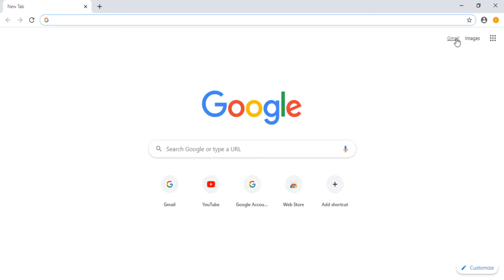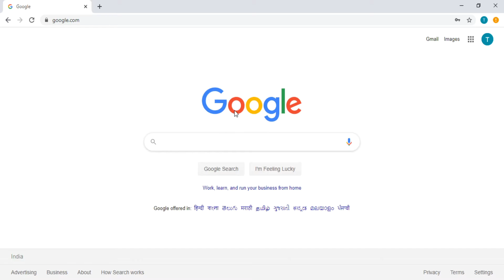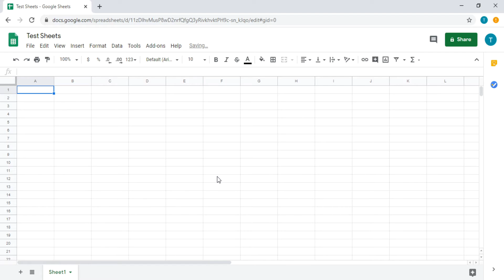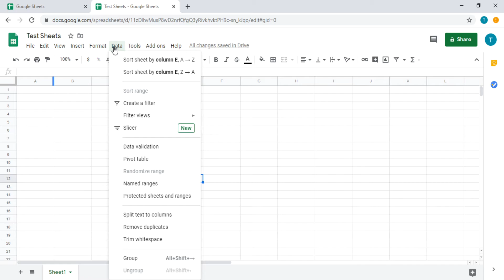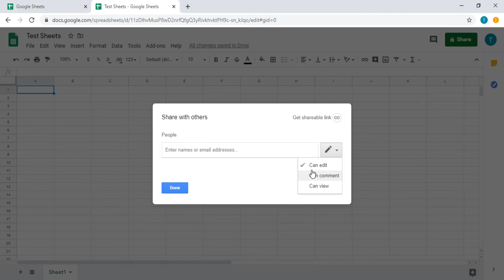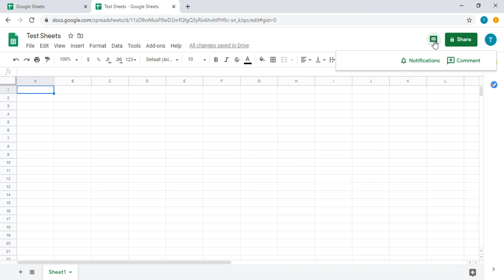Google Sheets Tutorial for Beginners in Tamil - How to Open Google Sheets? - தமிழ் டெக் மேனியா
Content:
Google Sheets Tutorial for Beginners in Tamil
Part 1 - How to Open Google Sheets?

Learn the basics of Google Sheets, a free cloud-based spreadsheet application from Google similar to Microsoft Excel.

Also the video helps the viewers in the below topics

Google Sheets Tutorial for Beginners 2020
Google Sheets, Google Sheets Basic Tutorial , Learn Google Spreadsheets YouTube, Google Sheets Tutorial in Tamil,  Tech Mania